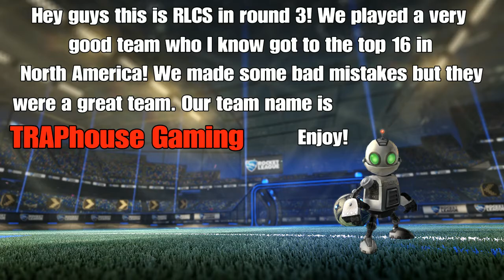RLCS Round 3! OMG look who we played!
Hey guys this is Round 3 in RLCS! Look who we played! One guy had a RLCS Season 2 contender tag. And another had a ESL Monthly Elite! They were very good and I think they made it to the top 16 in North America. It was a very close first game so you should definitely check it out!

If you want your channel to be up there, you have to LIKE the video, SUBSCRIBE to the channel, SHARE the video, and COMMENT down below if you did all of these things! :)